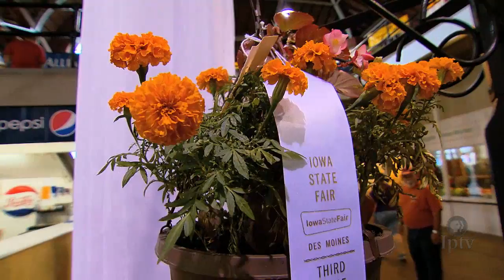Flowers & Potted Plants | Iowa State Fair 2015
Take a look at some of the beautiful flowers and plants at the Agriculture Building at the 2015 Iowa State Fair.